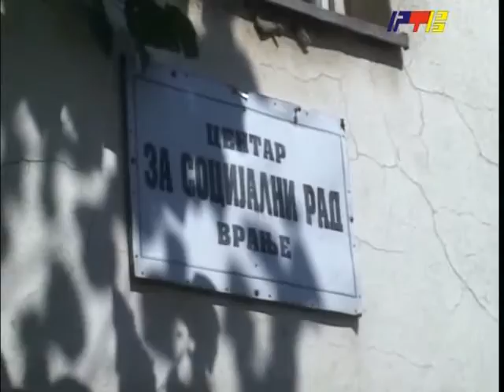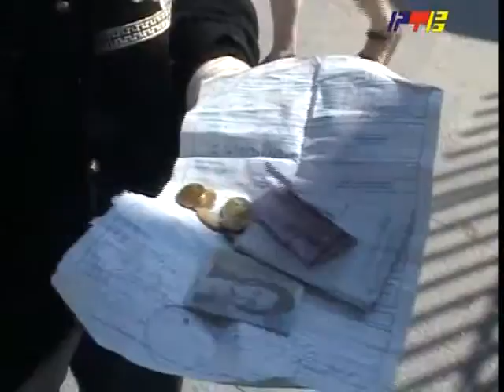RTV Vranje Prosjacenje 08 08 2013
Prosjačenje se vratilo na vranjske ulice